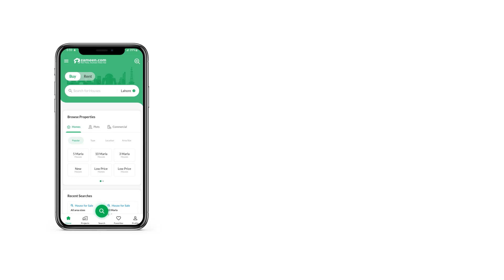500 SQYD RESIDENTIAL PLOT FOR SALE IN BAHRIA GOLF CITY BAHRIA TOWN KARACHI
Considering the fact you're looking for a Residential Plot, we would say, your search is now over.

Tariq Corporation offers an excellent investment opportunity in 500 Sq. Yards Residential Plot in Bahria Town Karachi.

This 500 Sq. Yards Residential Plot is located in Bahria Golf City Prime Location.